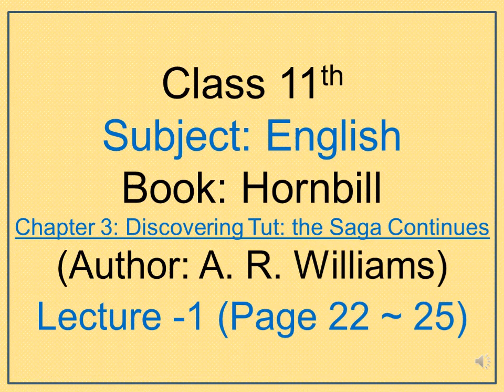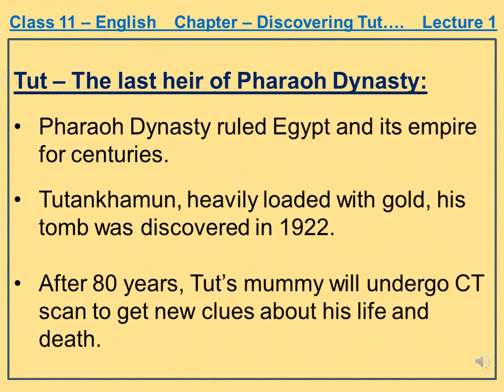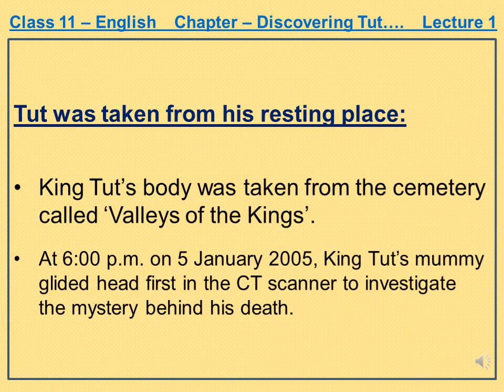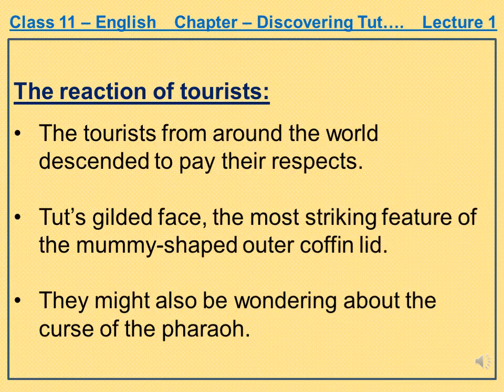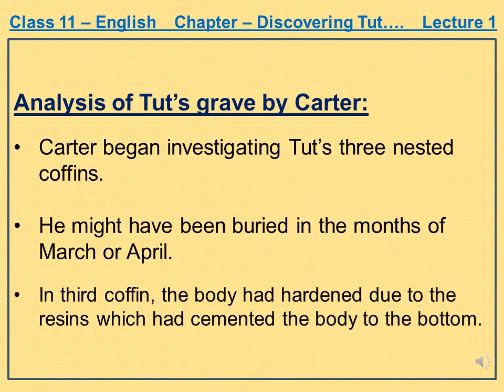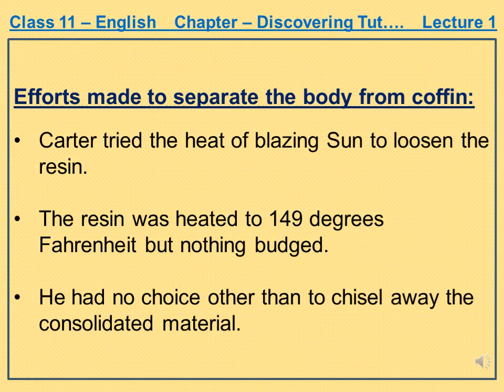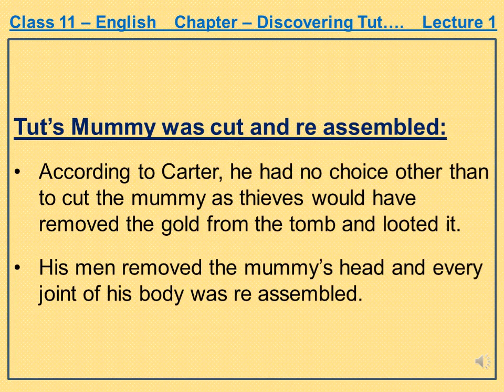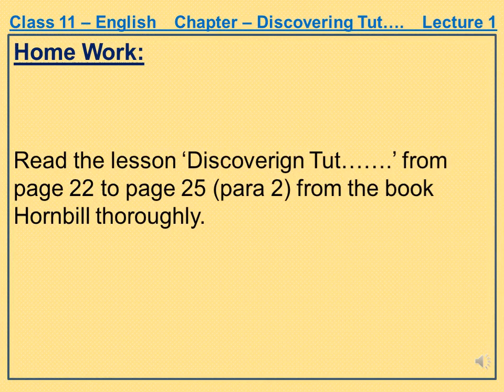Class 11th, Day-27, English, Book-Hornbill, Ch-3, Lecture-1,(Discovering Tut the Saga Continues)